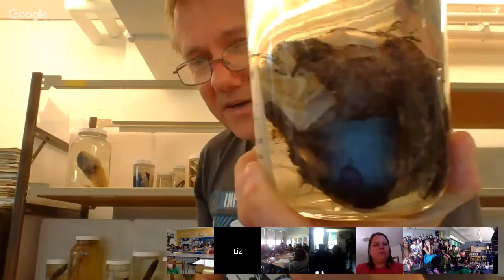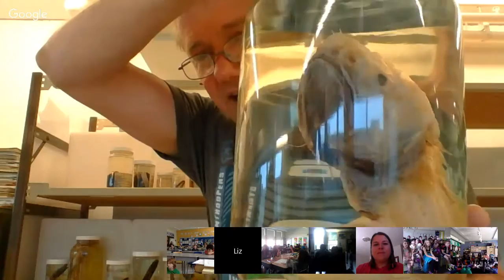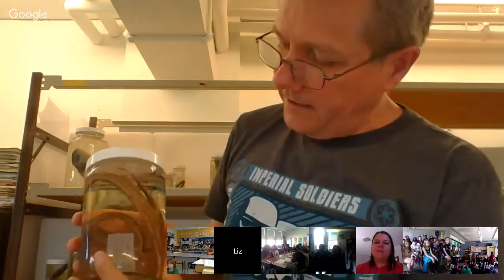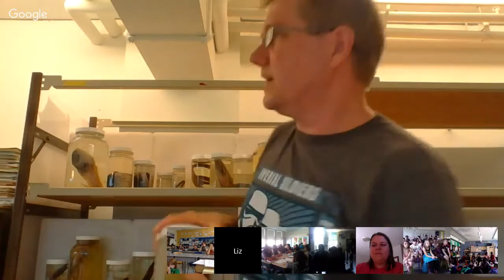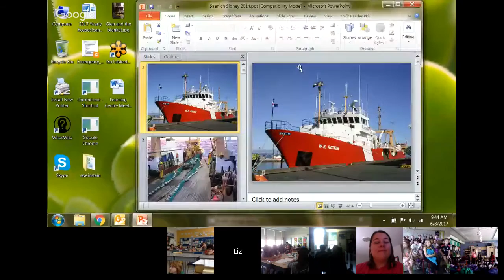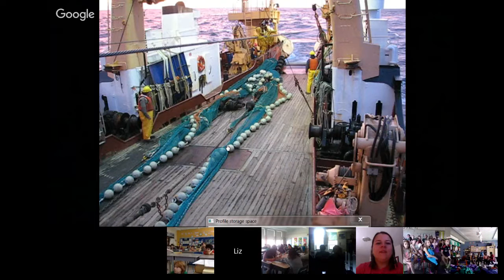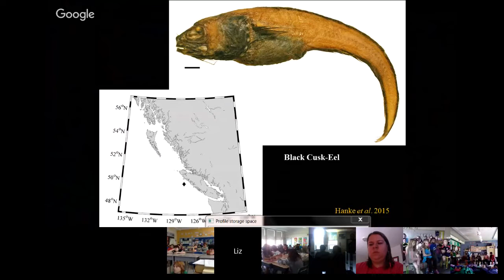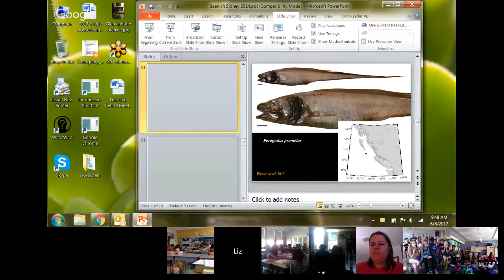Gavin Hanke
Royal BC Museum’s Dr. Gavin Hanke, Curator of Vertebrate Zoology, will discuss deep sea exploration and the myriad of new fishes, including the Bony-eared Assfish which are new to British Columbia.  Gavin joined the Royal BC Museum in 2004 after working at the Manitoba Museum and teaching in universities. Much of Gavin’s published work is based on his PhD which focused on fossil fishes (acanthodians and early shark-like fishes) of northwestern Canada from the Lower Devonian. He has described and named 10 new fossil fish species.